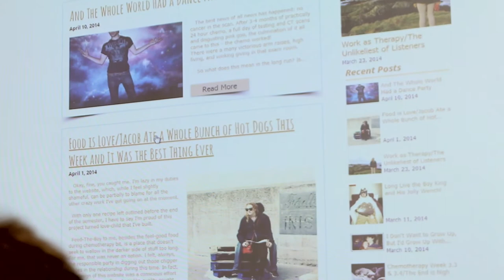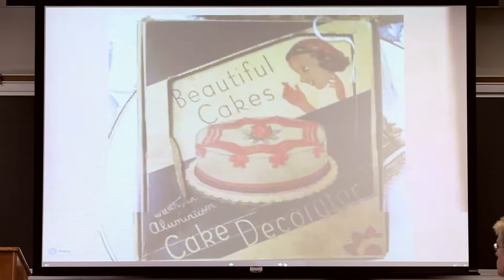Professional Writing Capstone | Champlain College